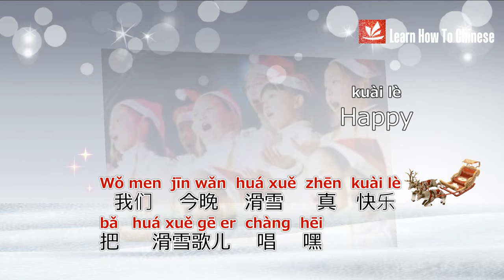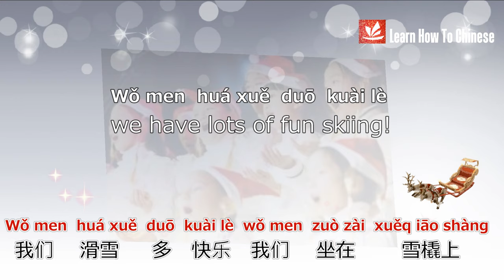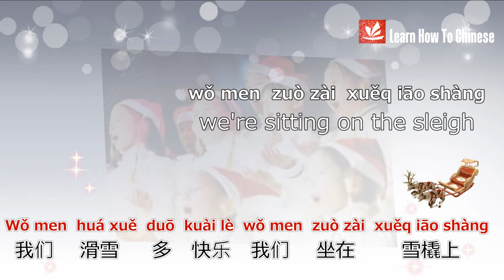Learn How To Sing "Jingle Bells" in Chinese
In this video, you will learn how to sing "Jingle Bells" in Chinese. Chinese people like Christmas songs, both in the English and Chinese language. For this reason, there are many famous Christmas songs are translated into Chinese such as "We Wish You a Merry Christmas", "Santa Claus Is Coming to Town" and "Silent Night".